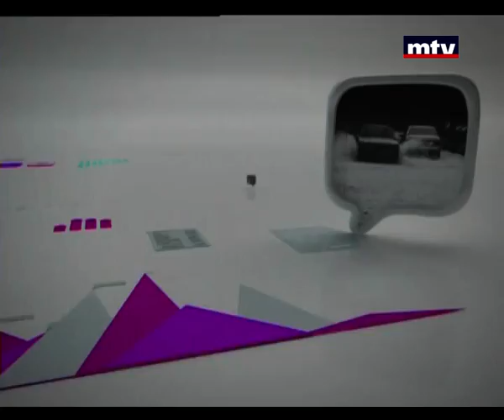Al Hal Enna - 17/02/2015